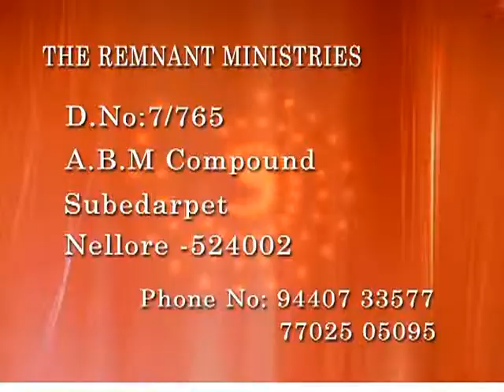Dr Jessin Israel 3 Angel Messages 19 07 14